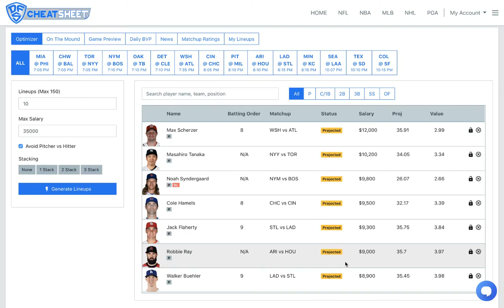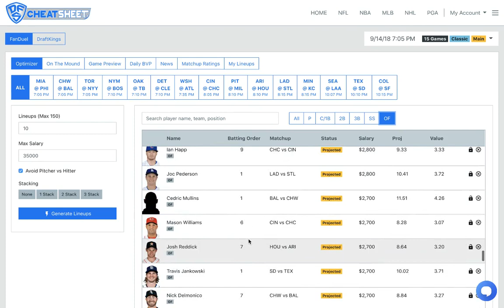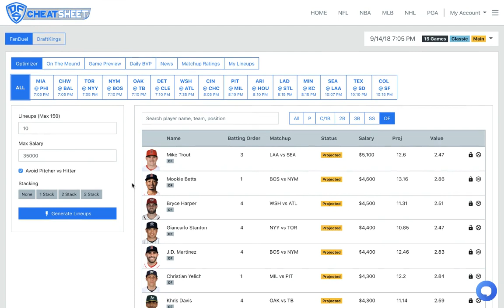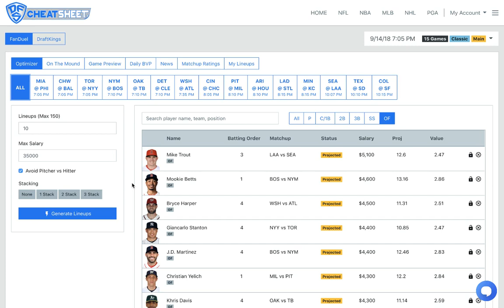MLB (Fanduel + DraftKings) Picks 9/14